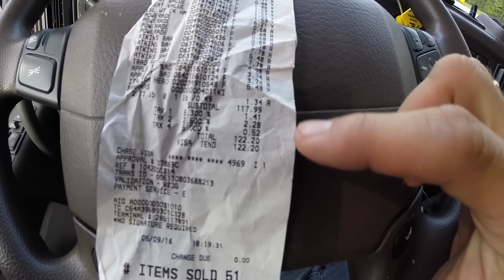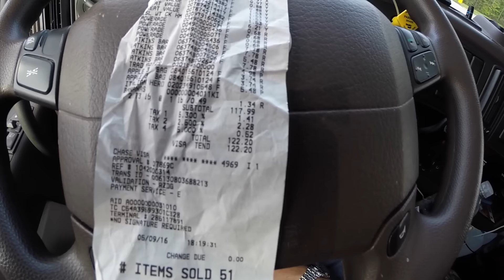Atropelei a GoPro - Vlog18rodas - EP71/2016